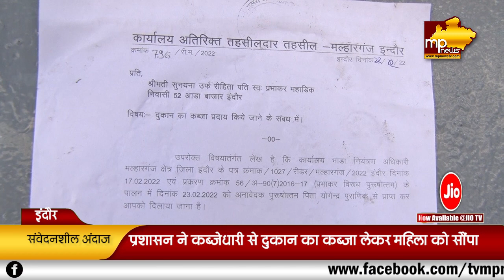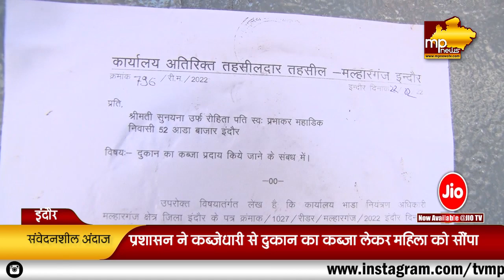मां के आंसू देखकर एक्शन में आए इंदौर कलेक्टर, 24 घंटे में दिलाया इंसाफ! MP News Indore